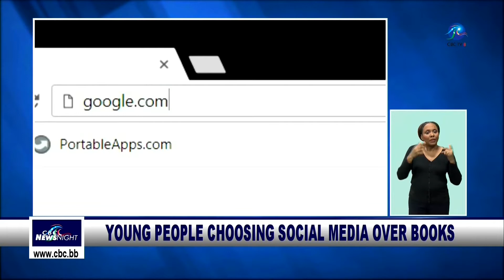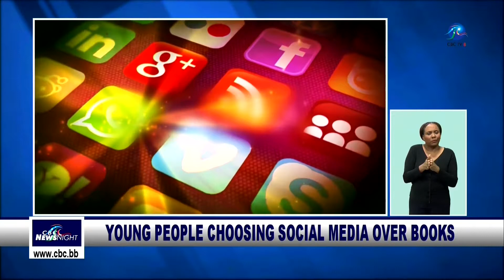CBC NEWS NIGHT JULY 15 2019